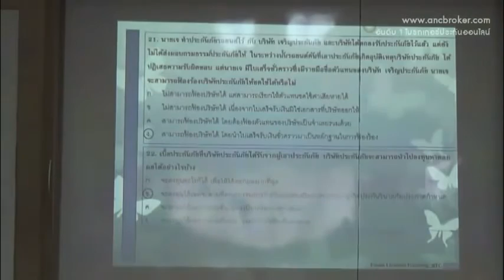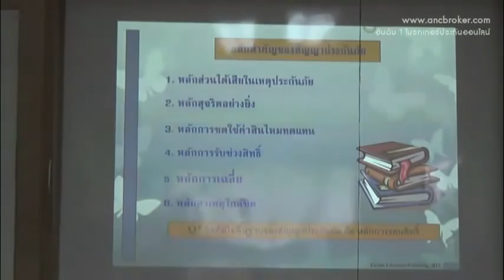ติวสอบบัตรนายหน้าประกันวินาศภัย ตอนที่ 4/10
โดยANC Broker
แนะนำการทำธุรกิจออนไลน์ประกัน พรบรถยนต์กว่า 30บริษัท
บจก.ศรีกรุงโบรคเกอร์
สมัครสมาชิก#ศรีกรุงโบรคเกอร์ 250บาท อบรมเรียนฟรี ออนไลน์และเรียนในห้องฝึกอบรม
ส่งงานได้มากกว่า 34บริษัท รับเว็ปไซต์ขยายสายงานฟรี
มีติวสอบบัตรนายหน้าและส่ง
สนใจโทรหาเราได้ตลอดยินดีให้ข้อมูลเพิ่มเติม ที่
สนใจสมัครสมาชิก โทร/Id 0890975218
นักธุรกิจระดับเหรียญทอง
เพิ่มเพื่อนที่
พิเศษ ร่วมงานกับเราวันนี้ สมัคร 250บาท ฟรี รับประกันอุบัติเหตุ200,000บาท
ฟรี เว็ปไซต์ขยายสายงานมูลค่า 7000บาท
ฟรี โพสต์เว็ปบอร์ด 400เว็บ
ฟรี คู่มือสอนงานระบบออนไลน์ 100%
ฟรี หลักสูตรฝึกอบรมทั่วประเทศ